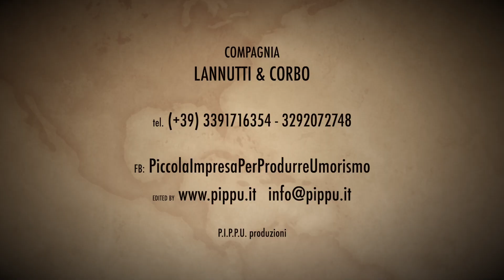ZIRK Comedy walk act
ZIRK COMEDY
(visual comedy show & walk act)
Spettacolo di clown, musica e magia bizzarra.
Un piccolo circo ambulante arriva in piazza. Dal suo interno usciranno numeri comici, assurdi, magici, folli e poetici.
Un circo surreale, sognato, incantato dove la comicità e la poesia prendono il sopravento per trasportare il pubblico astante in un viaggio senza tempo.
Adatto al pubblico d´ogni età, lo spettacolo è raccomandato per chi è in astinenza di risate e meraviglia.

A performance that includes clown, music, and bizarre magic.
A small traveling circus comes to town. Its tent holds a variety of acts: hilarious, absurd, magical, foolish, and poetic.
A surreal, dream-inspired circus, where comedy and poetry take control and transport the audience on a timeless voyage.
Appropriate for audiences of all ages, and especially recommended for those suffering from a deficiency of laughter and wonder.